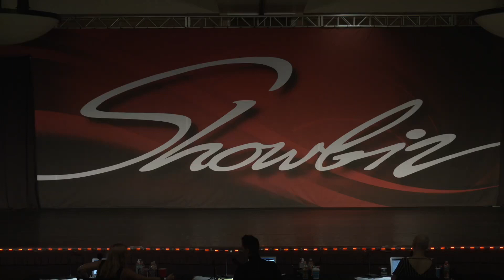Nyla McCarthy- Wind It Up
Age 7 Petite Ruby Jazz Solo
2nd overall
OCPAA
Choreo- Amy Gold
Showbiz Riverside, CA 2021